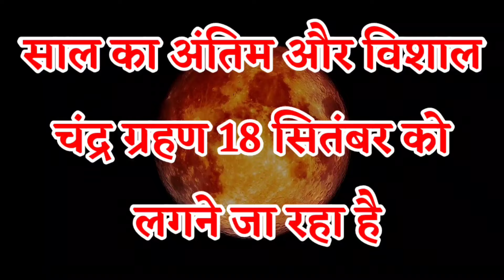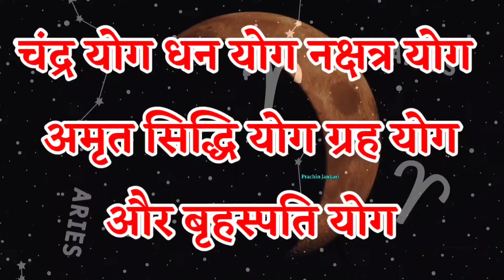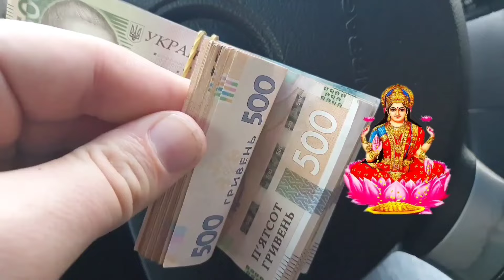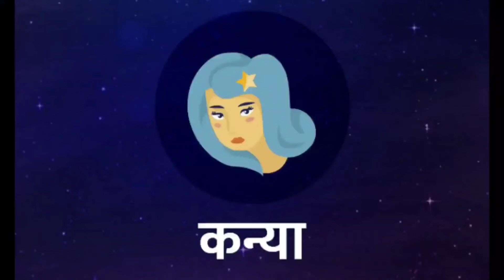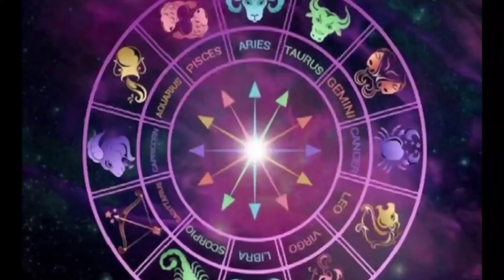18 सितंबर 2024😱 बहुत चमत्कारी चंद्र ग्रहण 😱 6 राशियों की बदलेगी किस्मत😱बनेगी करोड़पति Chandra Grahan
18 सितंबर 2024😱 बहुत चमत्कारी चंद्र ग्रहण 😱 6 राशियों की बदलेगी किस्मत😱बनेगी करोड़पति Chandra Grahan

18 September 2024 😱 18 सितंबर चंद्र ग्रहण बहुत चमत्कारी 😱 चाहे मर जाना, राशियां होंगी करोड़पति

18 सितंबर चंद्र ग्रहण 2024 😱 18 सितंबर 2024 चंद्र ग्रहण बहुत चमत्कारी 😱 चाहे मर जाना, राशियां होंगी करोड़पति

18 सितंबर 2024 😱 18 सितंबर चंद्र ग्रहण बहुत चमत्कारी 😱 चाहे मर जाना, राशियां होंगी करोड़पति

05 February 2024 surya grahan| 05 फरवरी सूर्य ग्रहण कितने बजे लगेगा राशियों पर प्रभाव, solar eclipse

नमस्कार दोस्तों इस वीडियो में हम बात करने वाले हैं चंद्र ग्रहण कब है और कितनी तारीख को है इसके बारे में संपूर्ण जानकारी आपको इस वीडियो में आपको बताने वाला हूं तो वीडियो में अंत तक बने रहना चलिए जान लेते हैं
🙏 धन्यवाद

Chandra Grahan2024 garuddharmarth suryagrahan chandragrahankablagega lunareclipse चंद्रग्रहण 2024 grahan आजकाराशिफल astrology chandragrahankitnebajelagega?